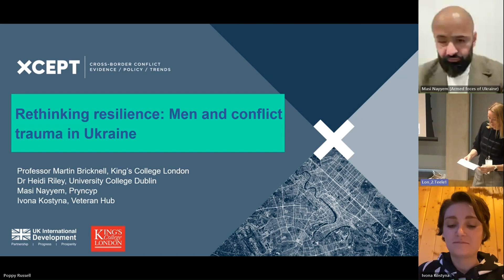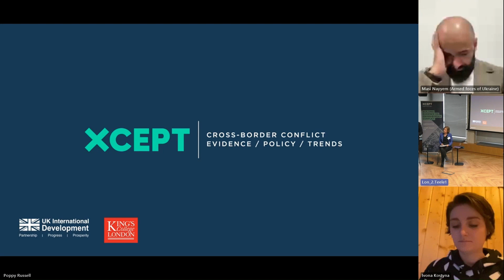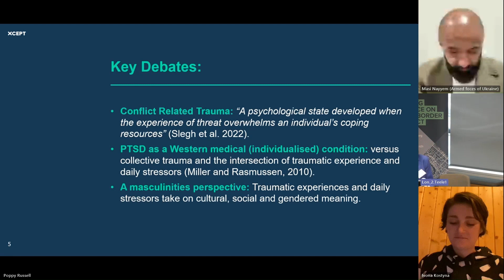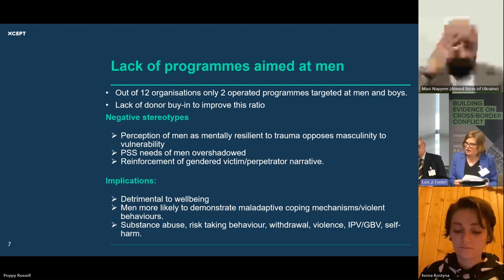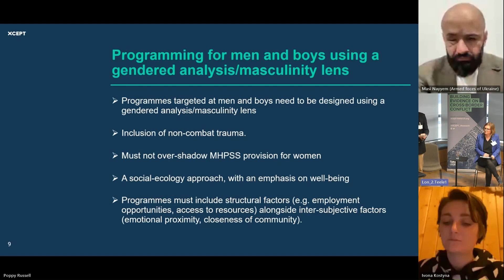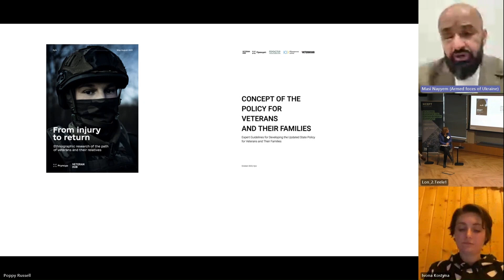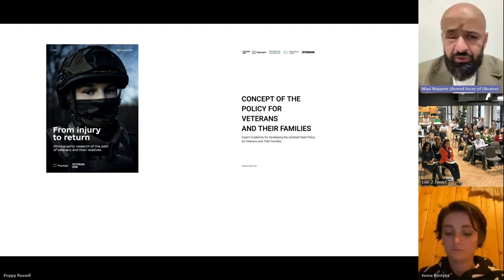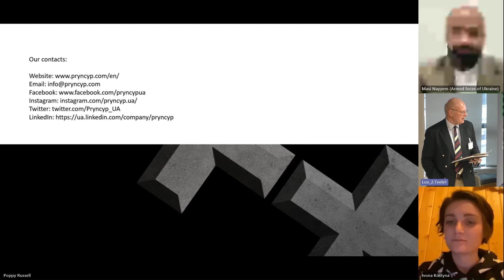XCEPT Rethinking Resilience mini-series: Men and conflict trauma in Ukraine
On 20 February 2024, XCEPT hosted a live event that engaged conflict researchers, civil society, and veterans to outline how addressing conflict-related trauma in men and boys benefits not just their own wellbeing, but the wellbeing of their families and wider community.